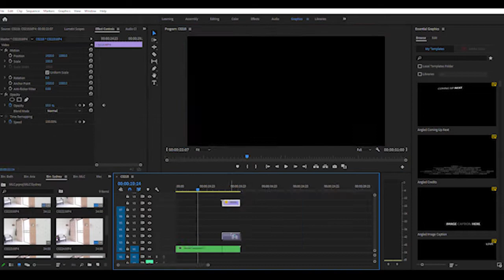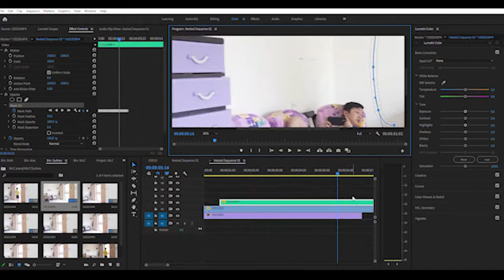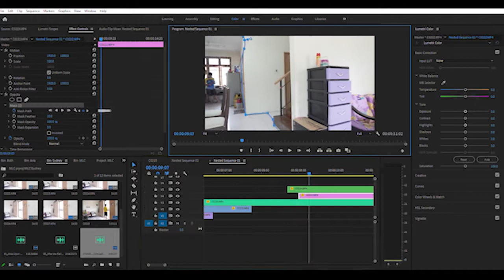Multiple cloning with moving camera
Follow me everywhere or I'll punch you.